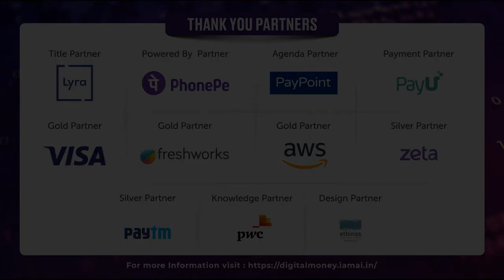Panel Discussion: Regulating the Payment Gateways and Aggregators.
In Video:
Amit Jain  Director- Tax and Regulatory Practice - PwC India
Akash Gehani  Co-Founder and COO - Instamojo
Dewang Neralla  Chief Executive Officer - Atom Technologies
 Tushar Shankar  Co-Founder - PhiCommerce
Ravi Gupta  Founder - Safexpay